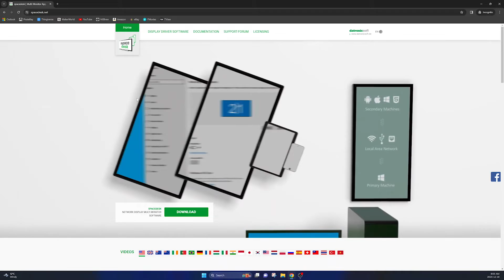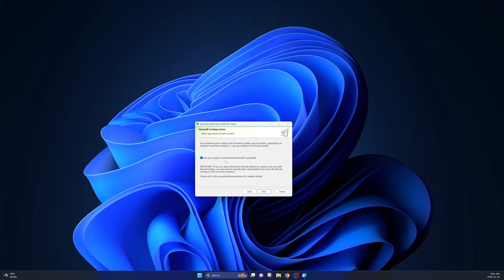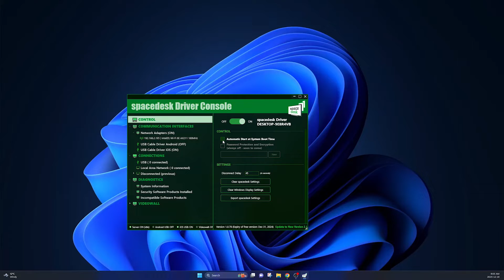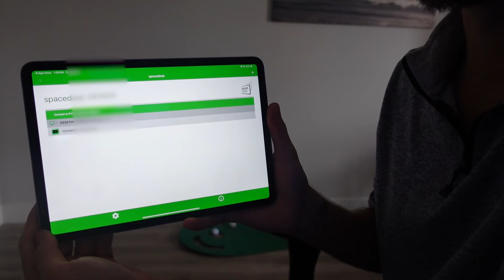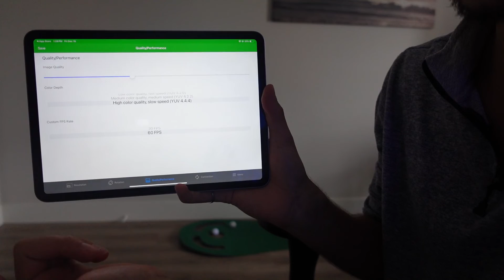How to Use Your iPad as a Windows Monitor!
How to use your iPad as a second monitor for Windows! This is completely wireless, it's free, and it only takes a couple of minutes to setup.

✅ Best tech on Amazon